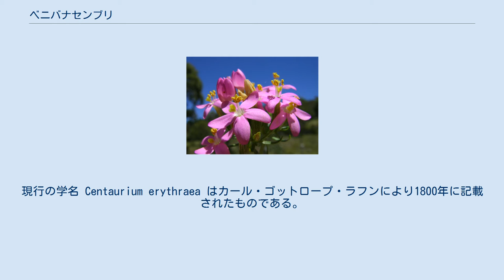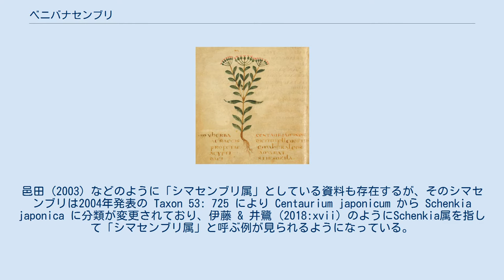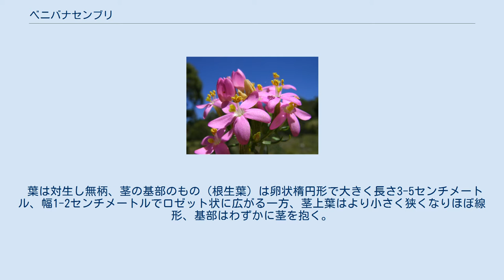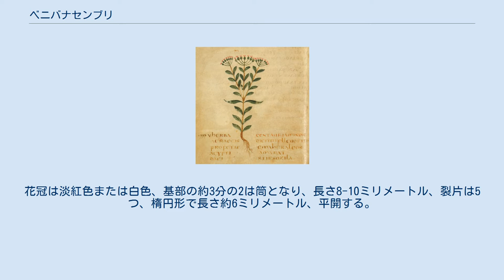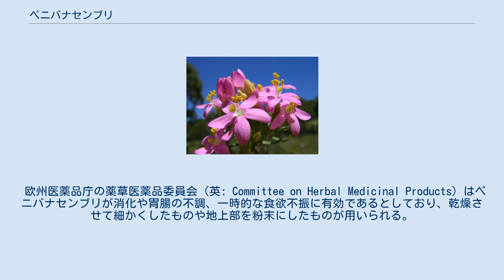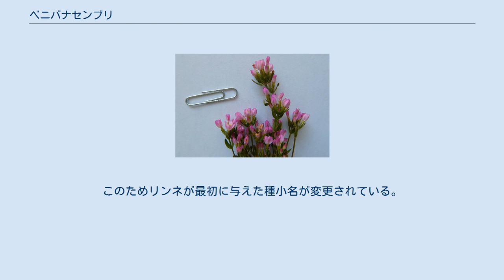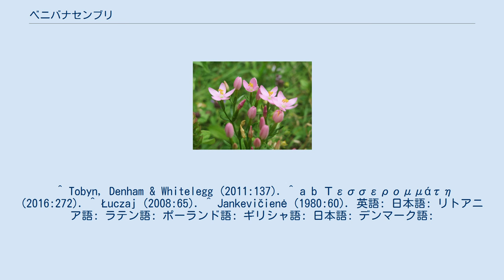ベニバナセンブリ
ベニバナセンブリまたはセンタウリウムソウ、センタウリー（学名: Centaurium erythraea）とはリンドウ科ケンタウリウム属の草本である。
元々ユーラシアと北アフリカにおいて広く自生していたが、他の地域にも帰化している（参照: 分布）。
特徴の一つは茎基部のロゼット状に広がる葉である（参照: 特徴）。
ヨーロッパでは全草を苦味健胃薬として利用する（参照: 薬用）。
 リンネは1753年の『植物の種』（ラテン語: Species Plantarum）においてベニバナセンブリを Gentiana centaurium として記載している。
現行の学名 Centaurium erythraea はカール・ゴットロープ・ラフンにより1800年に記載されたものである。
 ケンタウリウム属（Centaurium）は The Plant List (2013) では31種、Hassler (2019) では30種が認められており、ベニバナセンブリ以外にはハナハマセンブリ（C. tenuiflorum）やケンタウリウム・プルケルム（C. pulchellum）およびその変種コゴメセンブリ（C. p. var. altaicum; 中国語: 百金花）といったものが属している。
属名はディオスコリデスがベニバナセンブリに対して用いたギリシア語 κενταύριον に基づくが、これは#民俗で触れる逸話によるものと思われる。
邑田 (2003) などのように「シマセンブリ属」としている資料も存在するが、そのシマセンブリは2004年発表の Taxon 53: 725 により Centaurium japonicum から Schenkia japonica に分類が変更されており、伊藤 & 井鷺 (2018:xvii) のようにSchenkia属を指して「シマセンブリ属」と呼ぶ例が見られるようになっている。
 ヨーロッパからコーカサス、中央アジアに広く分布する。
Lansdown (2013) によると ヨーロッパ: アジア: アフリカ: に自生し、さらに ヨーロッパ: 南北アメリカ: オセアニア: にも帰化して定着している。
 久内 (1960) によれば日本にも大正時代中期に園芸植物として導入され、広島県呉市で盛んに繁殖していた。
 乾いた草地、開けた森林地、休閑地に生える。
 一年草あるいは多年草。
茎は直立して高さ60センチメートルになり4稜、中空で単生または分枝し、枝はほぼ直立か斜上する。
 葉は対生し無柄、茎の基部のもの（根生葉）は卵状楕円形で大きく長さ3-5センチメートル、幅1-2センチメートルでロゼット状に広がる一方、茎上葉はより小さく狭くなりほぼ線形、基部はわずかに茎を抱く。
 花序は盛んに分枝し、茎葉より小型の苞葉があり、密な集散花序をなす。
花は花序枝の先端に1個ずつつき、ほぼ無柄。
花冠は淡紅色または白色、基部の約3分の2は筒となり、長さ8-10ミリメートル、裂片は5つ、楕円形で長さ約6ミリメートル、平開する。
萼は花冠の半分より長い。
雄蕊（おしべ）は先熟、5本で花冠中部に合着、花冠口部から超出し、葯は黄色で花柱を囲み、裂開時に強くねじれる。
雌蕊（めしべ）は1本、子房上位で1室、花柱は長く、柱頭は平らで2岐するが、成熟前には内向きに合わさって頭状となる。
 全草が薬用となる。
 全草が非常に苦く、同じリンドウ科のゲンチアナ（Gentiana lutea）にも含まれるセコイリドイド類の複数種の苦味成分を有し、加水分解によりエリスロセンタウリン（erythrocentaurine）を生ずる苦味配糖体やアルカロイドのゲンチアニン（gentianine）を含む。
含有成分は3,500倍希釈でも検出することが可能である。
 欧州医薬品庁の薬草医薬品委員会（英: Committee on Herbal Medicinal Products）はベニバナセンブリが消化や胃腸の不調、一時的な食欲不振に有効であるとしており、乾燥させて細かくしたものや地上部を粉末にしたものが用いられる。
具体的には胃液の分泌を促進させ食物を分解しやすくする、食欲を刺激し、胆汁の産生を増加させるという効果があるが数週間以上服用を続ける必要があり、含有成分が消化器上部に反射作用を刺激するよう、ゆっくりすすって服用する。
 ベニバナセンブリは園芸用に栽培もされている。
排水性のよい砂質の土壌に植えるのが適切である。
肥えた...